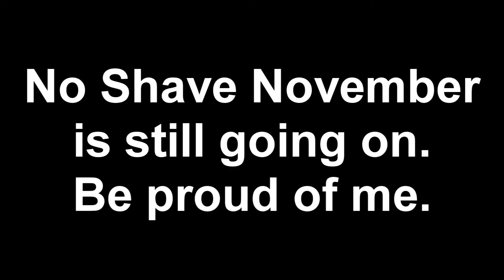The Thing About Stuff That Bothers You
So something very nice happened this week and I wanted to share it with you, but in a more poetic way than usual. So it doesn't involve taking my shirt off (unluckily for you).